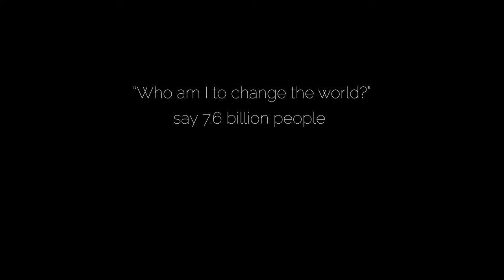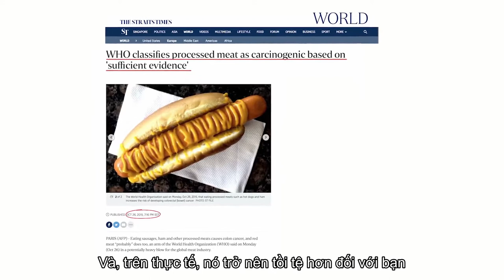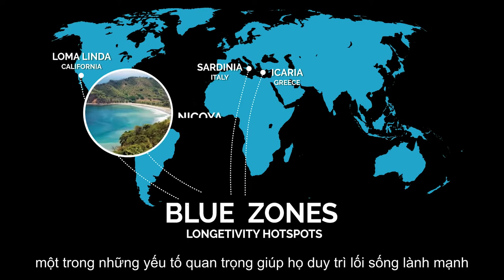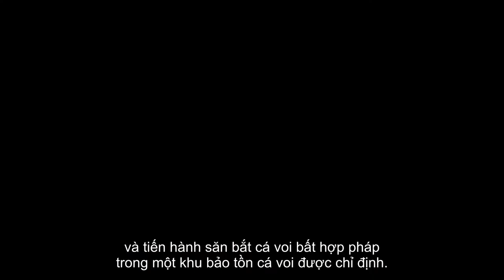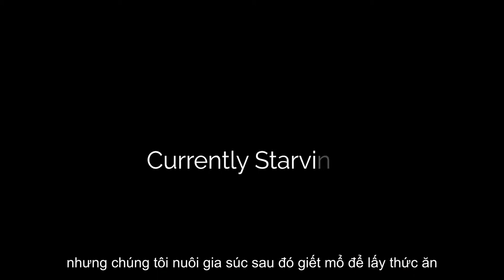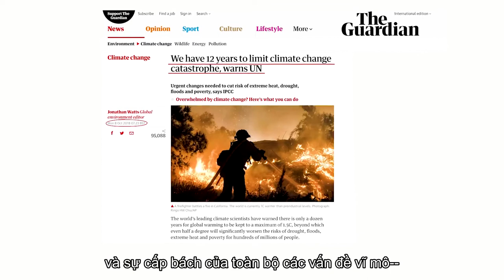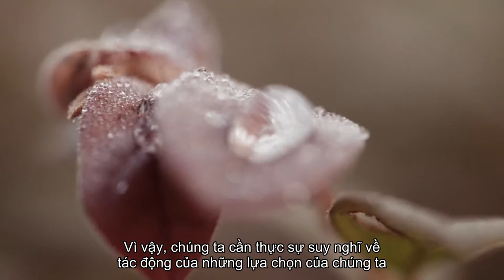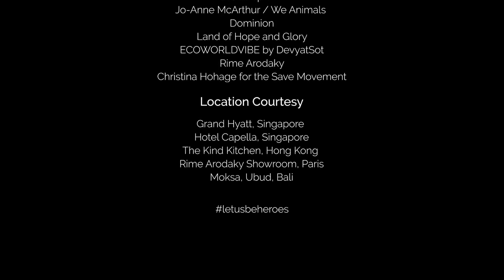Bộ phim khiến bạn muốn ăn chay: Let us be Heroes - The True Cost of our Food Choices 2018(VietSub)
Let us be Heroes  - The True Cost of our Food Choices 2018(VietSub)
        Tất cả chúng ta đều muốn bảo vệ hành tinh và tất cả chúng ta đều muốn trở nên tử tế. Tuy nhiên, ngày nay chúng ta đang phải đối mặt với một cuộc khủng hoảng sức khỏe, khủng hoảng môi trường và khủng hoảng đạo đức ảnh hưởng đến con người và nền kinh tế. Một người có thể tạo ra bao nhiêu sự khác biệt? Chúng ta hãy là Anh hùng khám phá tác động của lựa chọn thực phẩm và lối sống đến sức khỏe, hành tinh quê nhà và các giá trị của chúng ta với các vận động viên, doanh nhân kỹ thuật số, thực phẩm và thời trang, một diễn giả công cộng và một chiến binh đại dương chiến đấu để bảo vệ con người, hành tinh và động vật.